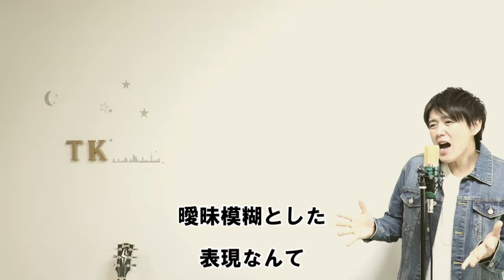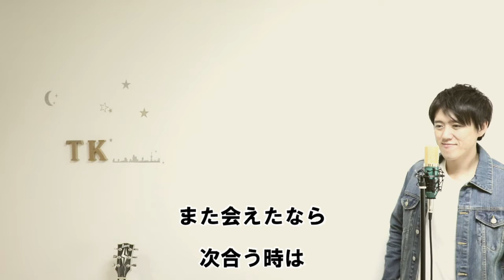【ミスチル好きにはたまらない曲でしょう？？w】また会えるかな Mr.children cover by こばたつ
懐かしい♪
青春時代の甘酸っぱい思い出がよみがえりますよね(笑)
素敵な曲です♪

1.また会えるかなと、２回同じ言葉が続くときは抑揚をつけるために２回目を少し強めに歌いましょう。
2.縦のリズムをしっかりもって歌いましょう！
3.Heyは元気よく叫びましょうw

他にも

などなど！！！

Twitter、FB、アメブロ、コメント欄、どこにでも書き込みＯＫです。喜んで歌います♪お答えさせて頂きます😄

私　『こばたつ』の
配信中♪
レコチョク